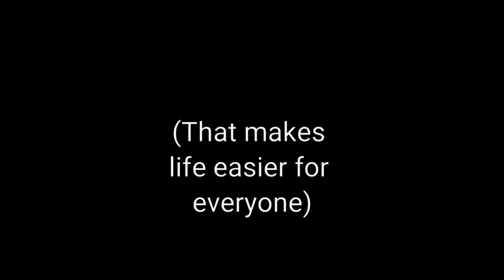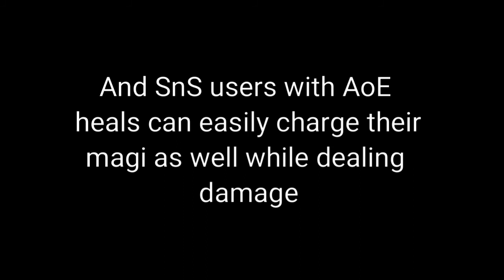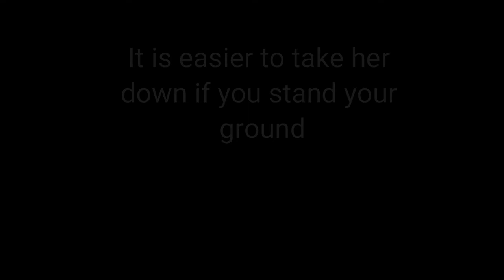[Dragon Project] little things about Infinaruva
Some minor details about fighting against Infinaruva and her other variants using Sword and Shield(SnS).

Before Soul GS was a thing on global, I found this to be the easiest way to deal with her. It is still relevant in my opinion in today's meta on global.